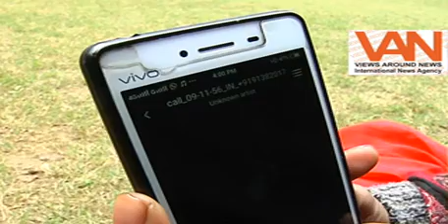KIDNAP & GANG RAPE 02 x264